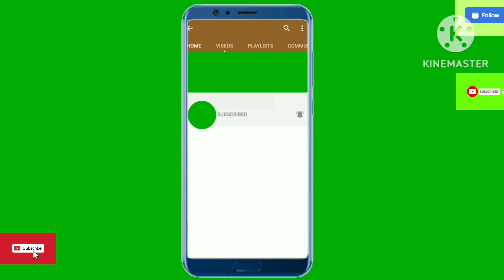Avoid Mistakes in Trigonometry Class X WBBSE||ত্রিকোণমিতিক পূরক কোণ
ত্রিকোণমিতির সূত্র মনে রাখার কৌশল
ত্রিকোণমিতি ৯.১
ত্রিকোণমিতিক অনুপাত
class 10 maths
trigonometric formulas for class 10
trigonometry class 10
পূরক কোণের ত্রিকোণমিতিক অনুপাত কষে দেখি 24
অনুরূপ কোণ
পূরক কোণের শর্ট ট্রিক
trigonometry formulas
Trigonometry complementary angles class 10 pw
সম্পূরক কোণ

class x
trick